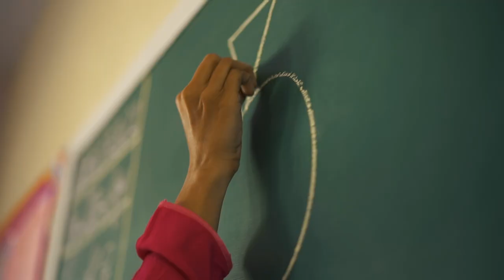Meer Dadi Found Hope Through Education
Despite having to work hard in the chilli fields every day to help her family make ends meet, TCF student Meer Dadi has big dreams for herself. With her grandmother’s encouragement and the support of her TCF teachers, she hopes to become the first doctor in her village in Thatta.